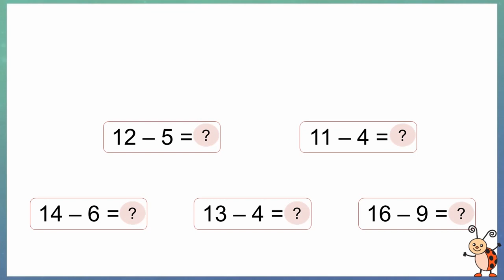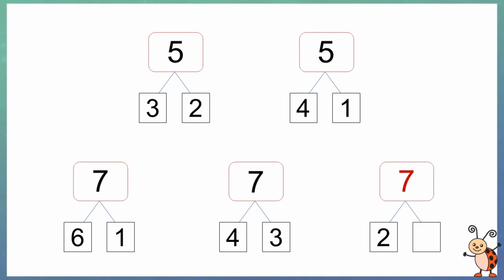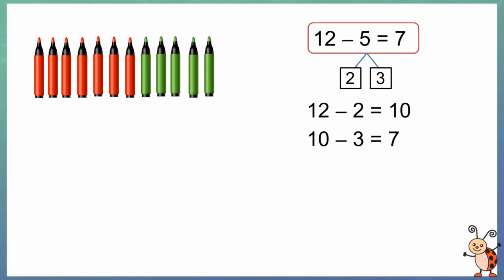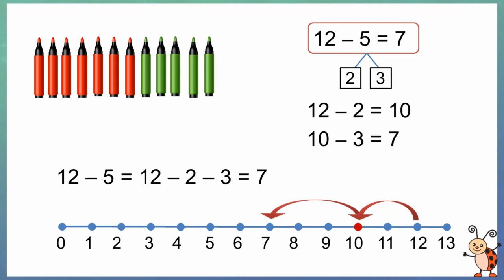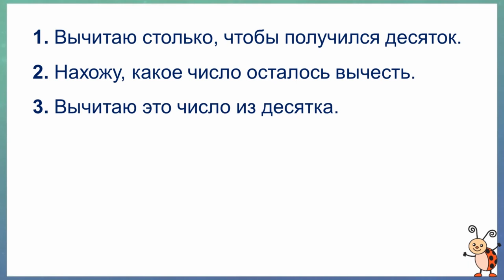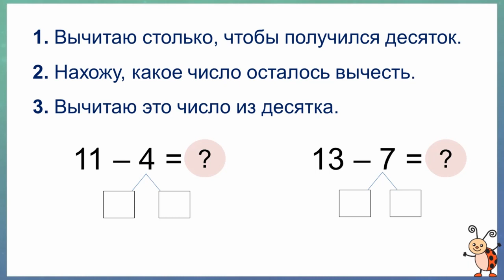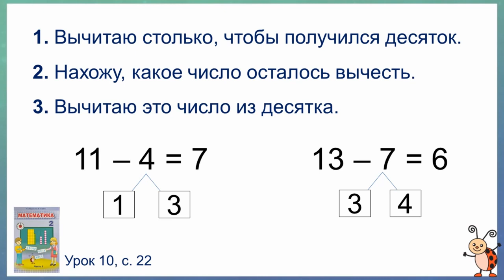Тема 2. Приём вычитания однозначных чисел по частям с переходом через десяток